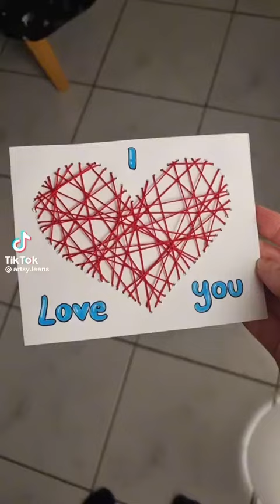Valentine's Day Cute DIY Gift Ideas | TikTok Compilation